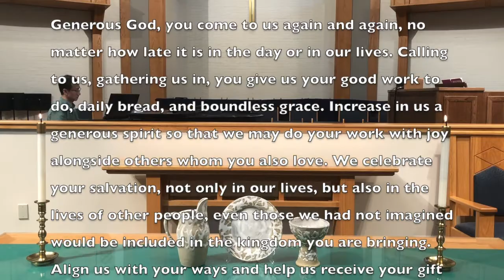2020 09 20 Worship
It is the Sixteenth Sunday after Pentecost. Let us worship the Triune God!

Hymns:
386: Come, Worship God
372: O for a world

Preacher: Lisa Hebacker
Liturgist: Stormy Ingold and Brandon Melton
Music Leadership: Terri Nicotera
Pianist/Organist: Ju Hyun Kim